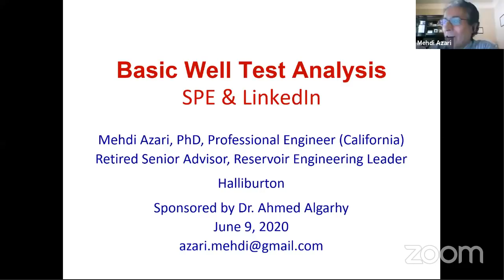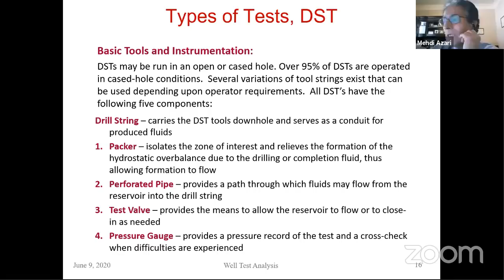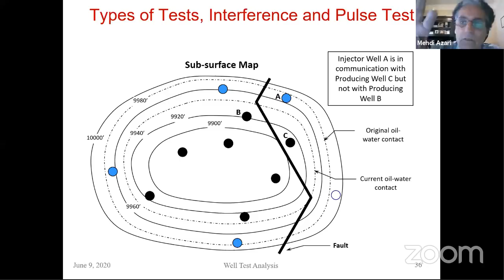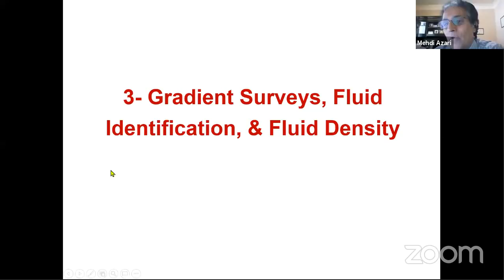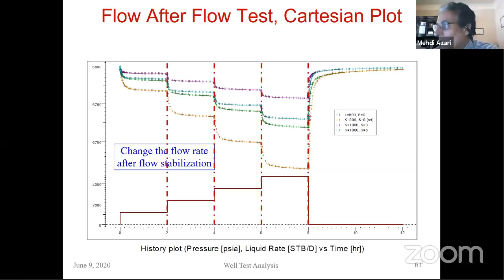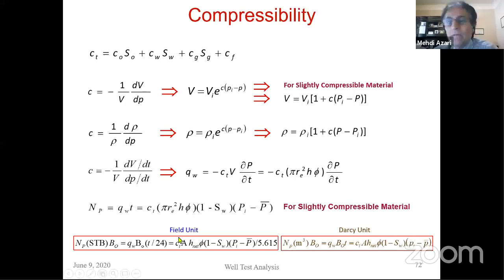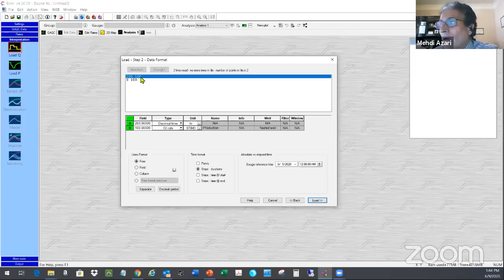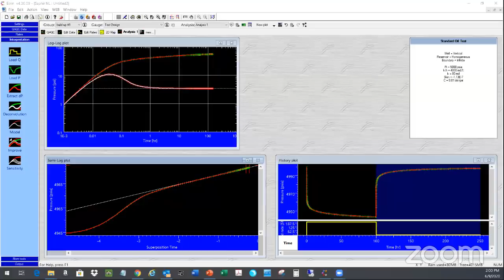Well Test Analysis